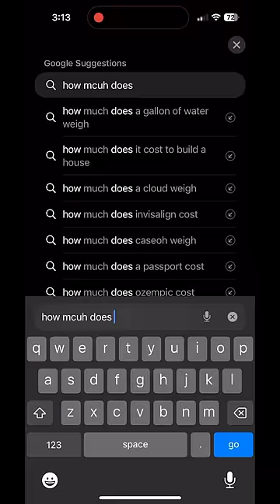CAN I PRESS ATLAS LIKE KRATOS!!? 😳💀